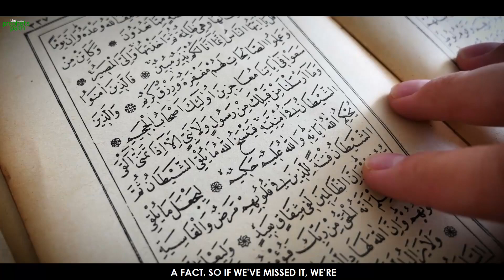THIS IS HOW YOU CAN MAKE 2021 THE BEST YEAR OF YOUR LIFE